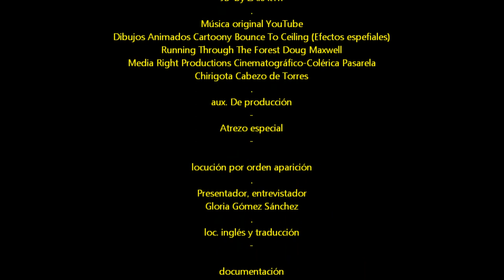2015_01 zAkAtYn | 31 Taroteando Chirigota Cabezo de Torres Teatro Thuillier Caravaca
by zAkAtYn | Chirigota Cabezo de Torres "TAROTEANDO" Chirigota Caravaca Teatro Thuillier Caravaca de la Cruz, Región de Murcia, sábado 31 de Enero de 2015